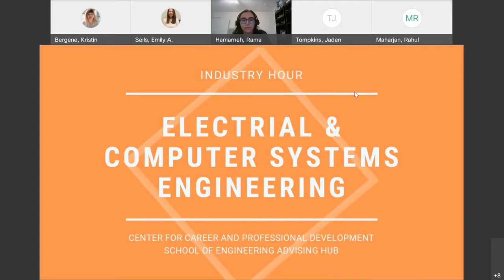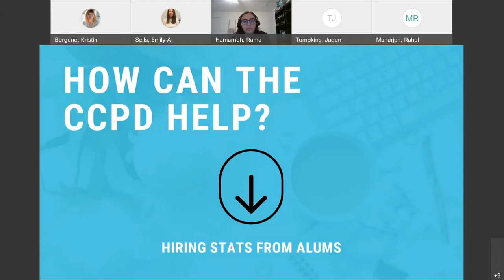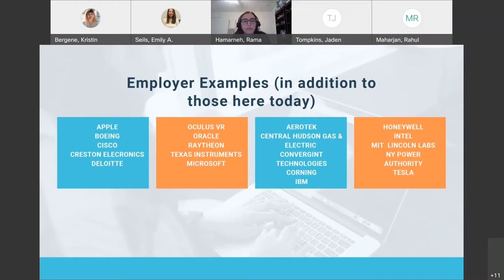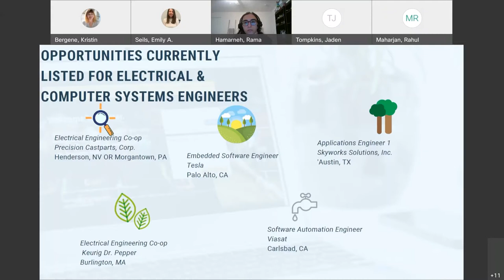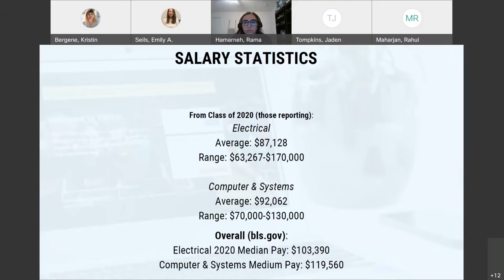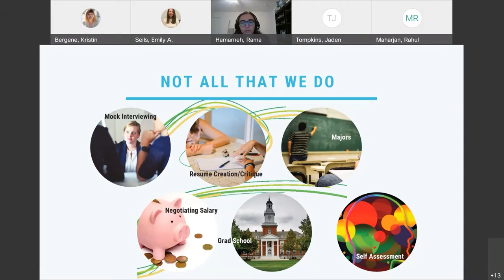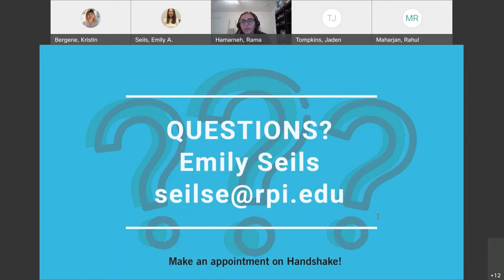Electrical, and Computer, and Systems Engineering | Industry Hour Fall 2021